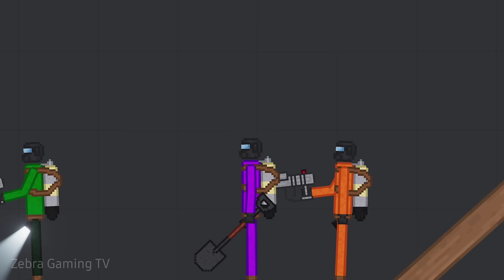Lethal Company vs Zoonomaly - How long they can survive in Zoonomaly ?